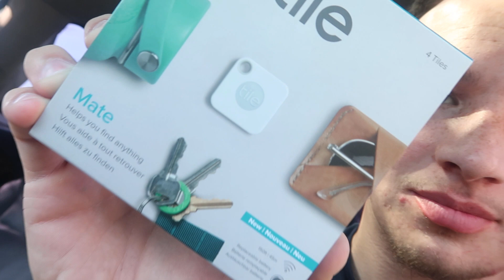Never MISPLACE Your Stuff Again After Watching This Video...